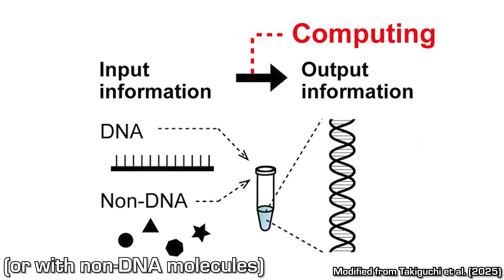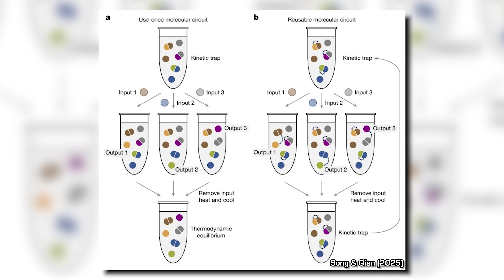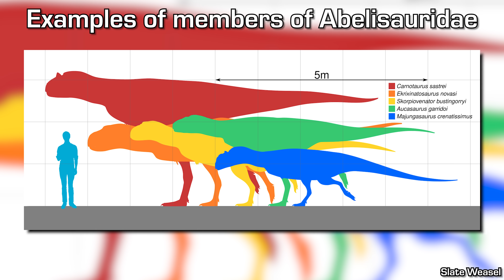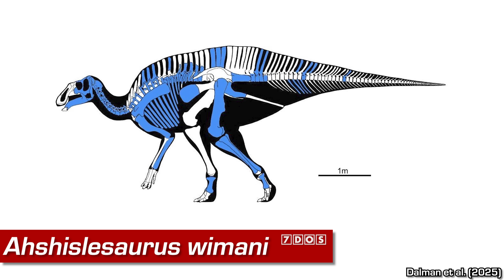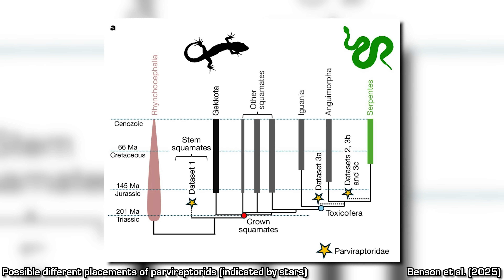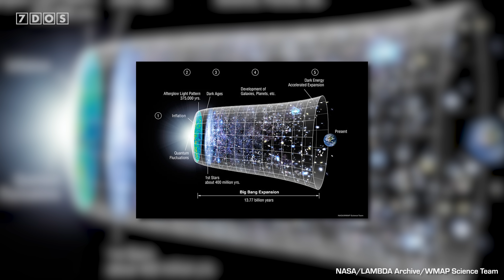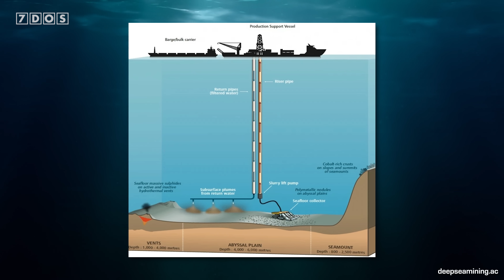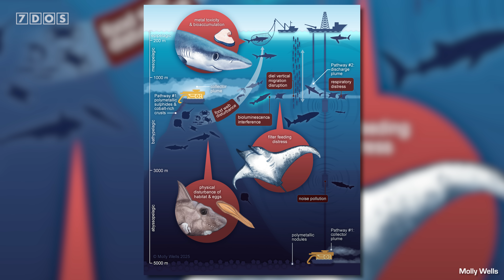Scientists Are Closer Than Ever to Creating ‘DNA Computers’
In this week's episode of 7 Days of Science, scientists think they have found a viable power source for sci-fi-like DNA computers, new prehistoric species are discovered, and an exoplanet grows at a rate never seen before...

📜 Credits:
7 Days of Science is produced by Douglas James and Ben Thomas
7 Days of Science logo, graphics and more have been designed by Michael Buhler

Sources:
A power source for DNA computers:

Chapters:
00:00 - Intro
00:33 - DNA Computer Power
03:38 - Jane Goodall
05:06 - New Abelisaurid Dinosaur
06:27 - New Hadrosaurid Dinosaur
07:31 - New Jurassic Reptile
08:58 - Dark Matter and Dark Energy Could Be Illusions
10:49 - New Mineral (Maybe) Discovered on Mars
12:07 - Fastest Growing Planet Ever Recorded
13:25 - Impact of Deep-Sea Mining
14:46 - Outro